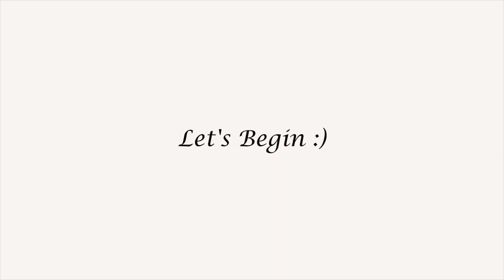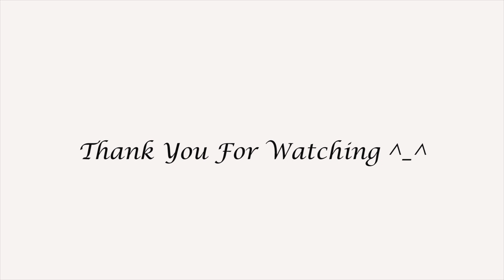THRIFT TRANSFORMATION: PROJECT # 20: Dinner Date Ready | Aimies Closet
Hey Loves,

Hope we all had an Amazing week.  Your girl is back with another transformation which has sass written all over.

Sending you all warm hugs and wishing you an Amazing weekend ahead.

Hugs Xx

Aimies Closet

Aimies Closet Classified

Camera Used:-
(Indoor footage)
Canon 700D with 18-55mm lens

(Outdoor footage)
Canon 700D with 55-300mm lens

Brother G2700